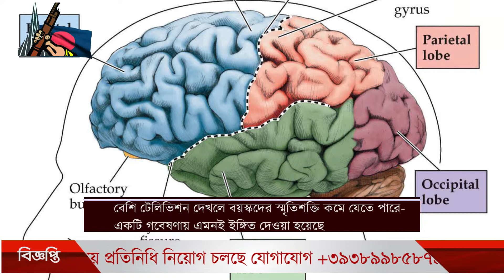বেশি টিভি দেখলে স্মৃতিভ্রংশ হয়